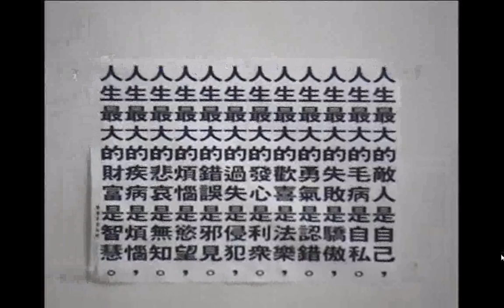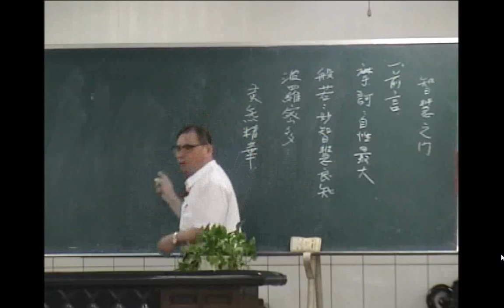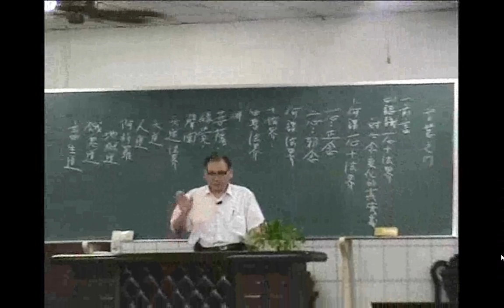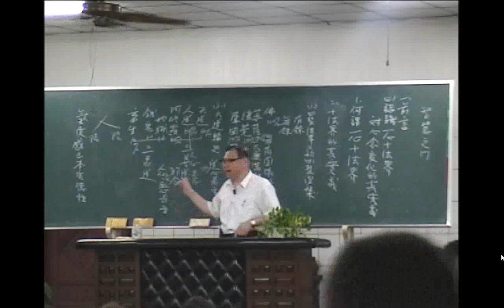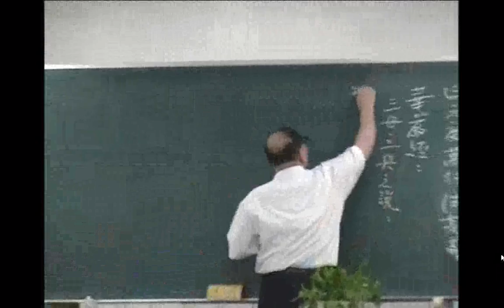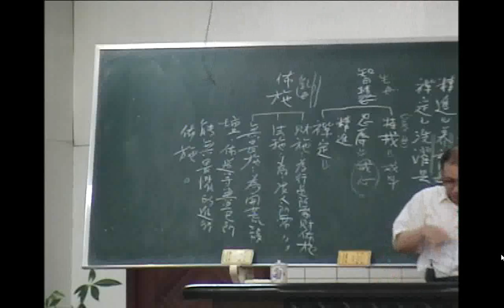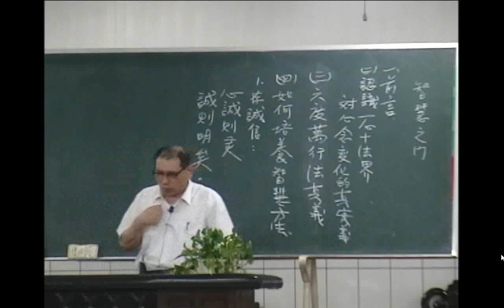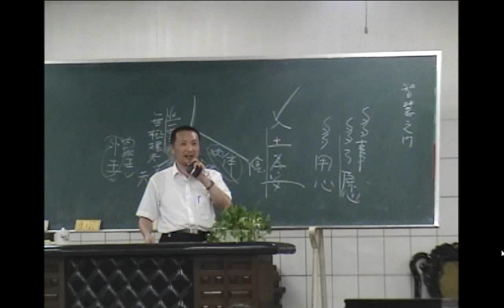20060731#綜合成全班姜講師講解#智慧之門(曾領任慈悲開場白，馮助理慈悲做結語)(閩南語發音)愛祥單位中心佛堂